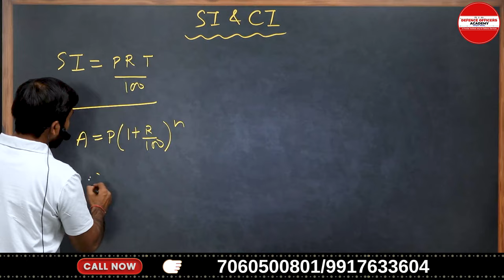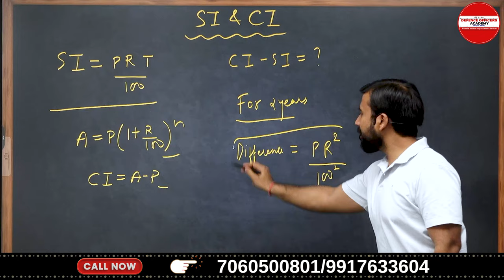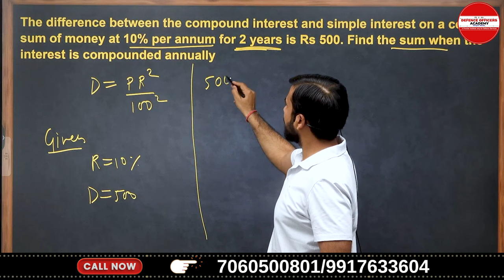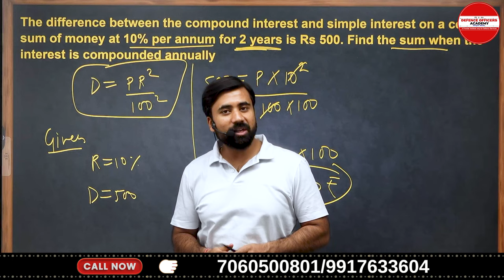RIMC MATH CONCEPT SERIES DAY 19 /30 Compound INTEREST | BY -SURAJ SIR